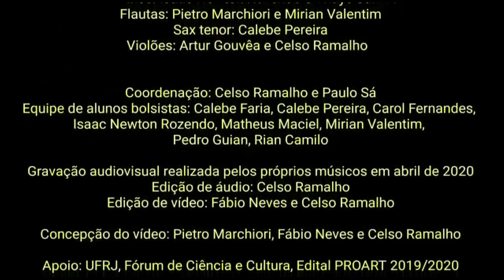In-Versos interpreta a canção “A Louca”, de Pietro Álamo,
O In-Versos interpreta a canção “A Louca” de Pietro Álamo, composta a partir de soneto homônimo de Augusto dos Anjos (1884 – 1914). o.

A Louca
de Augusto dos Anjos

Quando ela passa: – a veste desgrenhada,
O cabelo revolto em desalinho,
No seu olhar feroz eu adivinho
O mistério da dor que a traz penada.
Moça, tão moça e já desventurada;
Da desdita ferida pelo espinho,
Vai morta em vida assim pelo caminho,
No sudário de mágoa sepultada.
Eu sei a sua história. – Em seu passado
Houve um drama d’amor misterioso
– O segredo d’um peito torturado –
E hoje, para guardar a mágoa oculta,
Canta, soluça – coração saudoso,
Chora, gargalha, a desgraçada estulta.